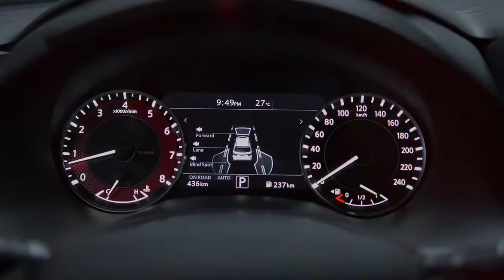Nissan Patrol Nismo (2021) : vidéo officielle du gros SUV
Découvrez en vidéo le Nissan Patrol Nismo, un gros SUV d’allure sportive de 5,16 m de long équipé d’un V8 5.6 puissant et glouton… bienvenue aux Emirats Arabes Unis.